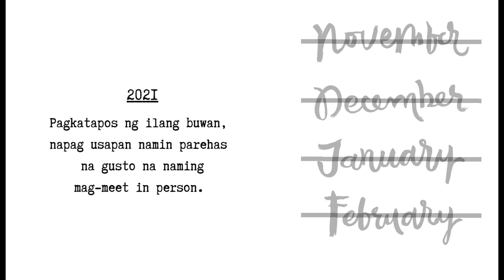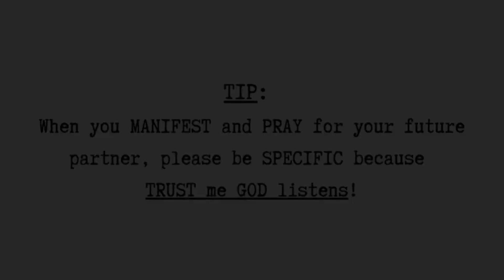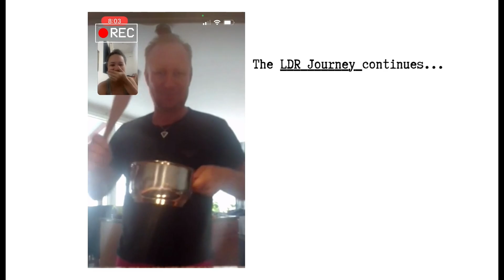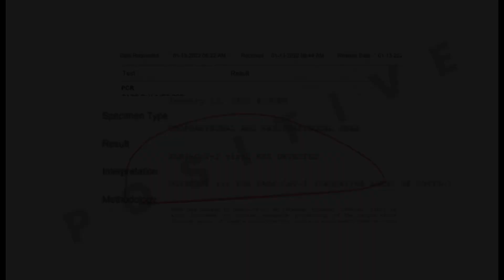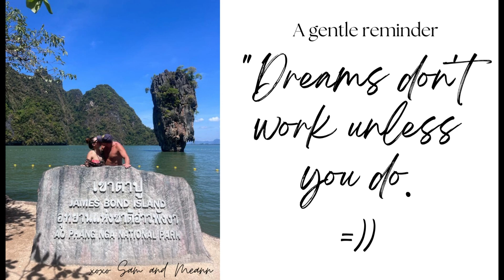HOW WE MET | LONG DISTANCE STORY TO MARRIED BLISS | FINNISH FILIPINA COUPLE | OUR LOVE STORY PART 1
In this heartfelt and fun-filled video, I'm thrilled to share the heartwarming story of how I met my Finnish husband.

Join me on this amazing long-distance journey of love that spanned 5,633 miles and led to our magical wedding day. From our first meeting in Royal Island, Maldives, to our beautiful moments together, this tale is filled with love and excitement.

Watch till the end to discover the unexpected plot twists that made our story truly unique and inspiring. If you believe in love conquering all, you won't want to miss this!

Spread the love and let's create more heartwarming memories together! ❤️